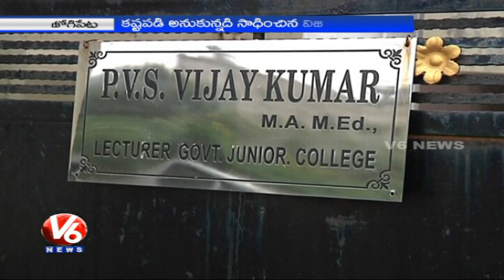Vijay Kumar - Inspiring personality for several students (06-01-2015)